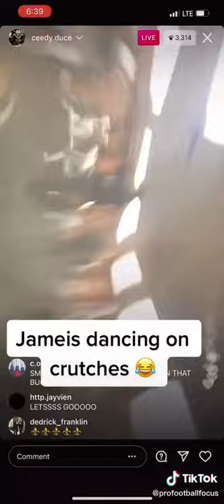He Is DANCING on Crutches tiktok profootballfocus